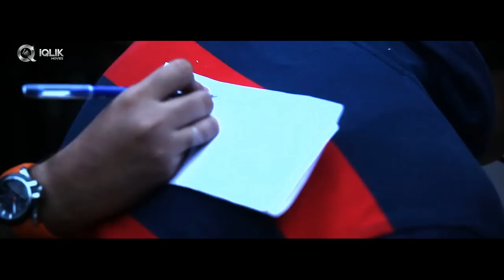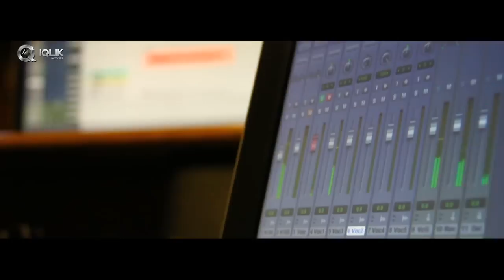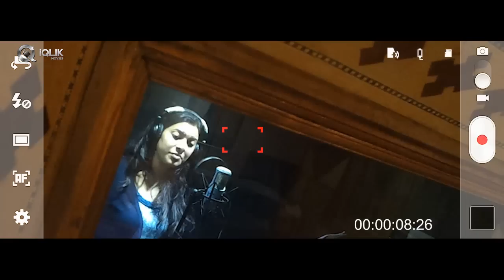Aditi || Telugu Short Film || Geetha Madhuri, Nandu Maddy || by iQlik Movies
iQlik movies Presents Aditi - Love Needs Music..
Do Watch it in HD.
Casting: Geetha Madhuri, Nandu Maddy , Abhishek Maharshi, Anasuya anchor, Written and Directed by Arun Pawar.

Other Crew Cinematography - M.Rama Maruti, Editing - Arun Pawar,Dialogues and ,Lyrics - Kittu Vissapragada,Music - Viswanath Ghantasala,Executive Producer - Rakesh Pudi,Production - Pixelloid, iQlik Movies.

This short film is romantic, musical and comedy oriented.